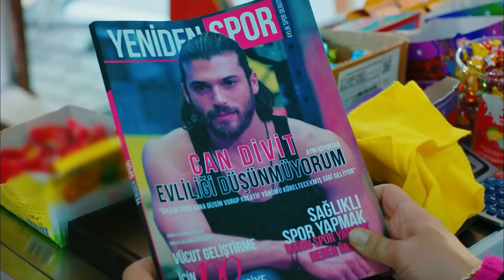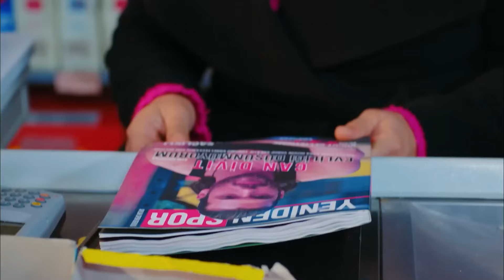Erkenci Kuş 75. Çıtır Bölüm: Can ve Fabri'nin Sanem Savaşı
Erkenci Kuş 75. Çıtır Bölüm

Oyuncu Kadrosu:
Sanem Aydın: Demet Özdemir
Can Divit: Can Yaman
Leyla Aydın: Öznur Serçeler
Mevkibe Aydın: Özlem Tokaslan
Nihat Aydın: Berat Yenilmez
Emre Divit: Birand Tunca
Ayhan Işık: Ceren Taşçı
Muzaffer Kaya (Zebercet): Cihan Ercan
Deren Keskin: Tuğçe Kumral
Cengiz Özdemir (Ceycey): Anıl Çelik
Güliz Yıldırım: Sibel Şişman
Osman Işık: Ali Yağcı

Yapım: Gold Film
Yapımcı: Faruk Turgut
Yönetmen: Çağrı Bayrak
Senarist: Ayşe Kutlu Üner